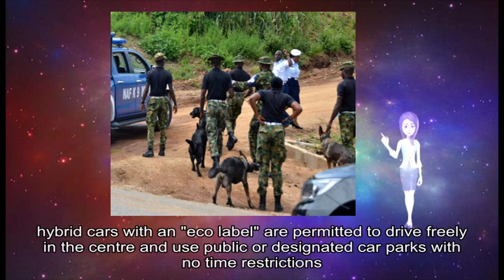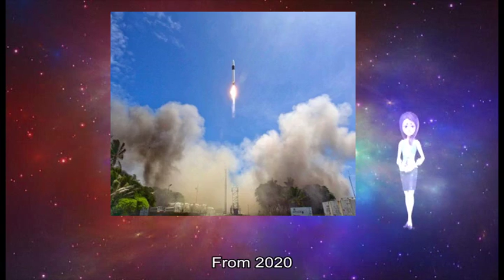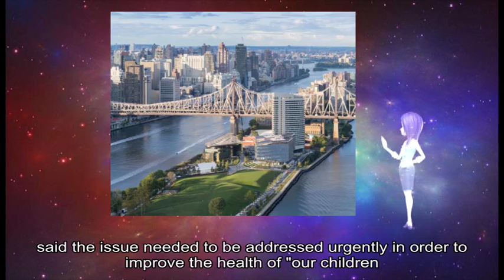11302018 Air pollution: Madrid imposes tough measures on motorist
However, diesel vehicles produced prior to 2006 and petrol vehicles prior to 2000 will not receive a label and can only enter the zone if they are registered in advance and have access to private parking. For example, hybrid cars with an eco label# are permitted to drive freely in the centre and use public or designated car parks with no time restrictions.